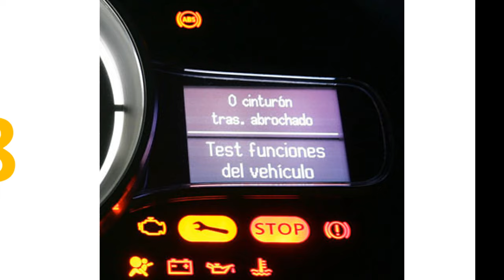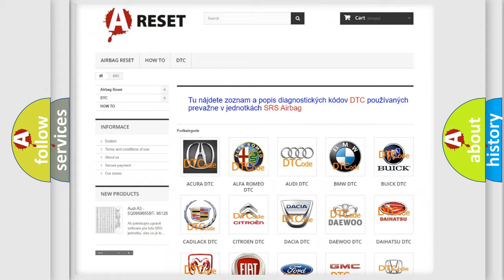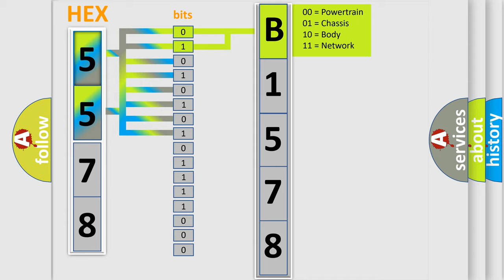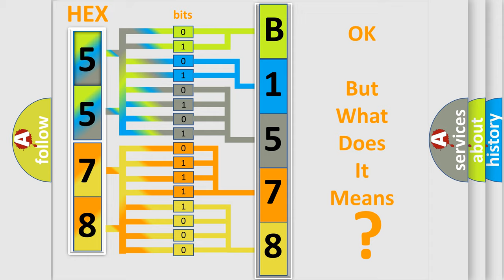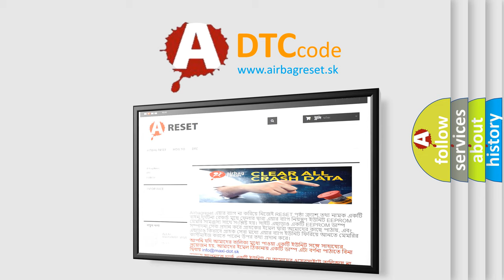DTC Chrysler B1578-13 Short Explanation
Contents:
0:21 Basic DTC analysis according to OBD2 protocol standard.
1:48 Insight into programming
2:58 A diagnostically understandable description of the Diagnostic Trouble Code
3:05 Basic error definition

Make:
Chrysler
Code:
B1578 13
Definition:
TPS a circuit high input
Description:
Signalhigher thenmaximum threshold
Failure Type:
Circuit Open